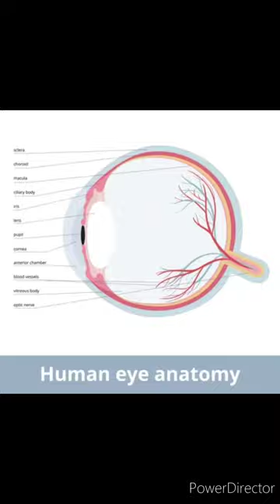Eyes never feel cold whyy?? Science or reason behind it. Full detail! Must watch.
Hello, in this video i told you about the eyes that why our eyes never feel cold while our every parts of the body feels. The reason behind it is you saw in the video. Make sure to tell us any problem in this video so i would not do that mistake again!

Make sure to L,S and S